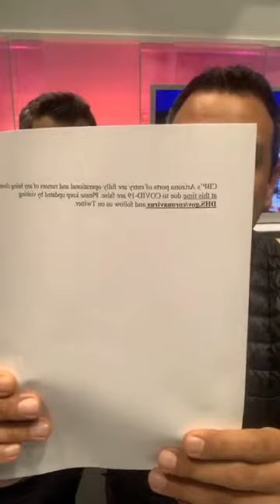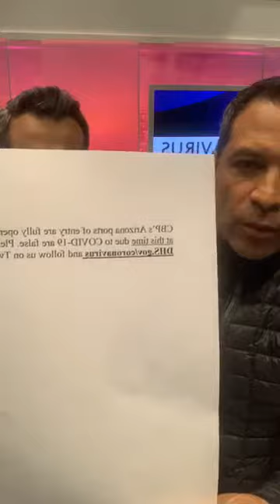RUMORES DE CIERRE DE LA FRONTERA DE ARIZONA.